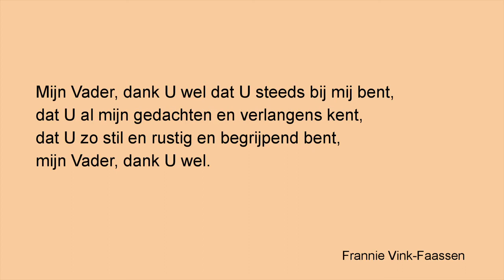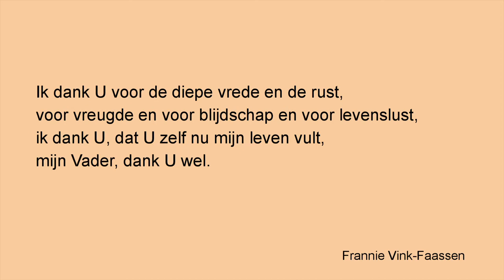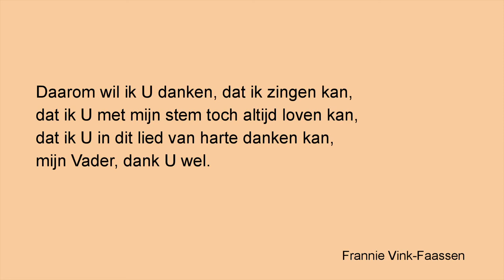A5 G33 Mijn Vader dank U wel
Frannie Vink-Faassen

Mijn Vader, dank U wel dat U steeds bij mij bent,
dat U al mijn gedachten en verlangens kent,
dat U zo stil en rustig en begrijpend bent,
mijn Vader, dank U wel.

Ik dank U dat Uw hand mij behoedt en leidt,
dat U mij wilt bewaren in de felste strijd,
voor troost, die Gij mij geeft in onzekerheid,

Ik dank U voor de diepe vrede en de rust,
voor vreugde en voor blijdschap en voor levenslust,
ik dank U, dat U zelf nu mijn leven vult,

Mijn woorden schieten vaak zoveel te kort, o Heer,
wat U aan mij wilt geven, dat is toch veel meer,
‘k ervaar uw diepe rijkdom en geluk steeds meer,

Daarom wil ik U danken, dat ik zingen kan,
dat ik U met mijn stem toch altijd loven kan,
dat ik U in dit lied van harte danken kan,